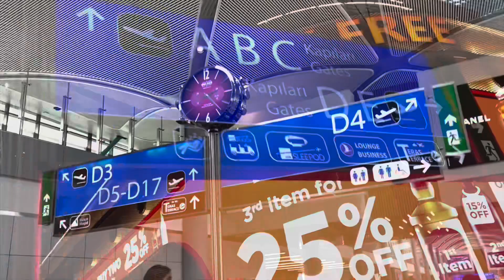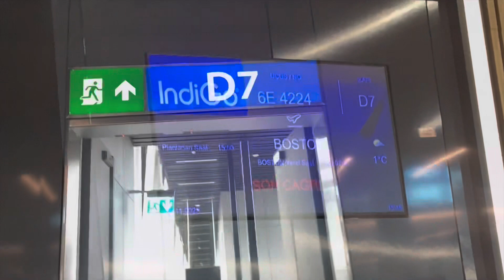Amerika Boston'a Yerleşiyorum || ilk Günüm ve Hazırlık Süreci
Amerika için F1 vizesi aldıktan sonra öğrenci olarak Boston - Massachusetts'e yerleşiyorum. Bu videoda Amerika'ya uçmadan önce valizimi nasıl hazırladığımı, yanımda neler götürdüğümü, uçuşa nasıl hazırlandığımı, havalimanına geldikten ve Amerika'ya indikten sonra neler yaptığımı sizlere gösteriyorum.